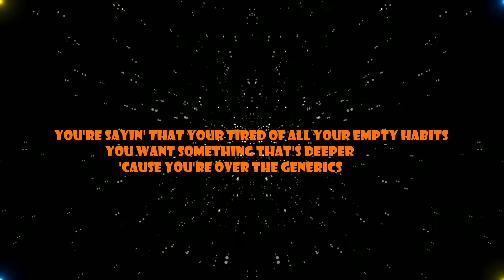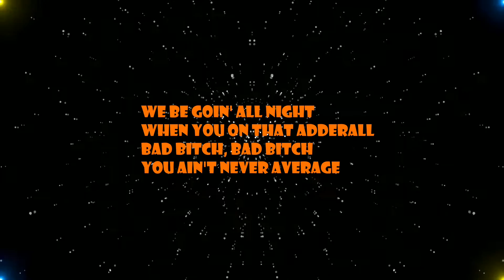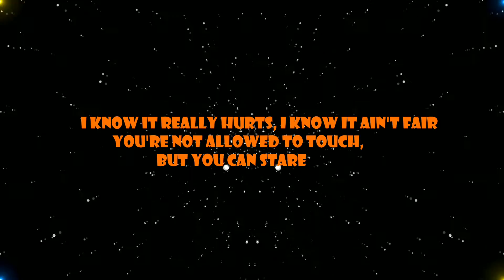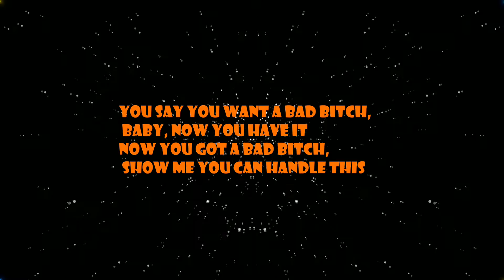Bebe Rexha - Bad Bitch Official Lyrics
Bebe Rexha Bad Bitch

LYRICS
You're sayin' that your tired of all your empty habits
You want something that's deeper 'cause you're over the generics
You're fuckin' with them basics when you really want the baddest
So come on, baby, get it, 'cause to miss it, it would be tragic

You say you want a bad bitch, baby, now you have it
Now you got a bad bitch, show me you can handle this
Say you want a bad bitch, baby, now you have it
Now you got the baddest, show me you can handle this

Bad bitch, bad bitch
Show me you can handle this

You know I can handle it
When you throw that thing back
Get me like collateral
You be goin' all night
When you on that adderall
We be goin' all night
You ain't never average
Kissin' double C's on your back with the basic
Center on the jeans with the center on back too

[Bridge]
I pay my own bills and I pay my own rent
'Cause I'm indepe-, independent
I buy my own rings and I do my own things
I know it really hurts, I know it ain't fair
You're not allowed to touch, but you can stare
Know it really hurts, know it ain't fair
So keep sayin' your prayers

You want a bad bitch, baby, now you have it